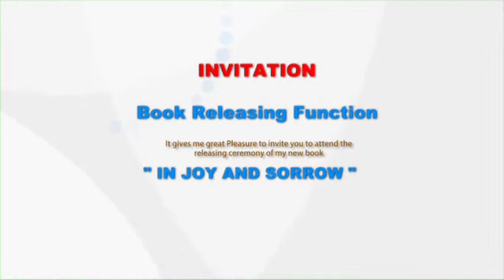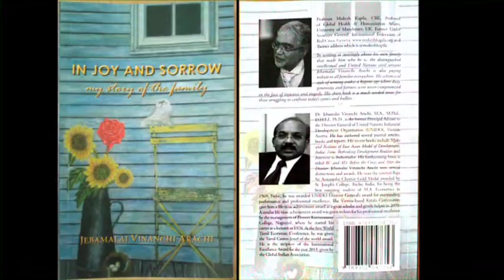Jebamalai book releasing function Part 01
Jebamalai's book titled "In Joy and Sorrow" was released by His Eminence Cardinal Cleemis on 16th August 2013. The first copy was received by Hon'ble Minister Shashi Tharoor. Ambassador T.P. Sreenivasan introduced the book.